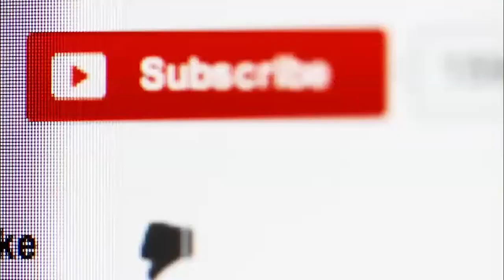Casio G-Shock x Kashiwa Sato Collaboration model with Interchangeable Bands and Bezel | DWE5600KS-7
The G-Shock DWE-5600 is a series that has the first G-Shock with freely interchangeable bands and bezels.

The bands have a quick-release slide lever and the bezel attaches to the inner case with four small carbon fiber hooks.

The DWE-5600 is also the first 5600 model with a Carbon Core Guard structure and an inner case composed of carbon fiber reinforced resin.

The DWE-5600KS-7 is a Kashiwa Sato Collaboration model that has a transparent case with a clear bezel and a red, white, and blue design on the face, silver buttons, a standard LCD display, black lettering on the bezel, black lettering on the face, stainless steel case back and transparent bands with the option to change out with orange and green bands and bezels.

Features:

-Shock Resistance
-200-meter water resistance
-Carbon Core Guard structure

-EL Backlight
-Afterglow

-CR2016 battery
-2 years of approximate battery life

-Multi-function alarm
-Hourly time signal
-Flash alert

-Countdown timer
-Measuring capacity: 24 hours
-1-second, 1-minute, and 1-hour increments